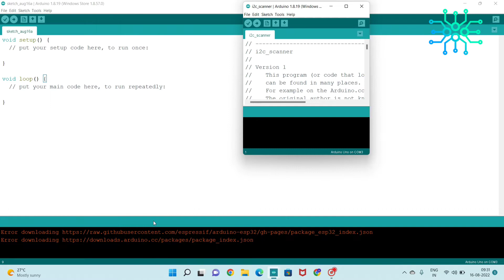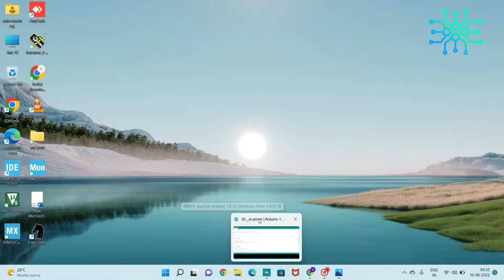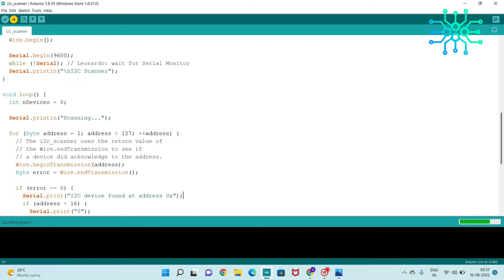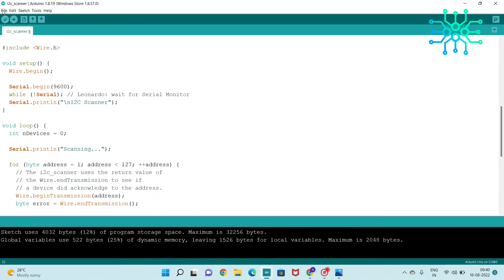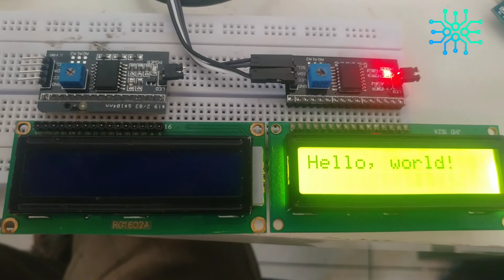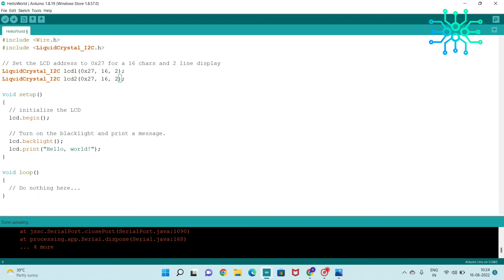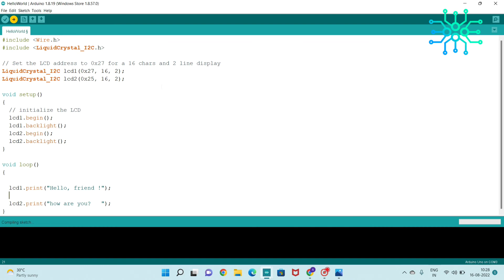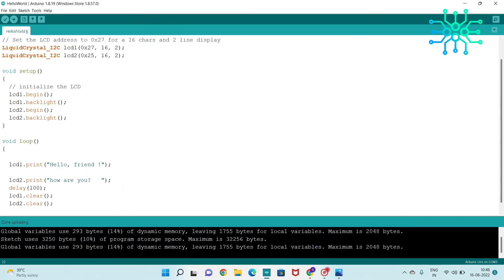I2C_LCD | arduino programming with I2C protocol. simple project explanation in tamil. easy coding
multiple devices in two wire communication using I2C protocol